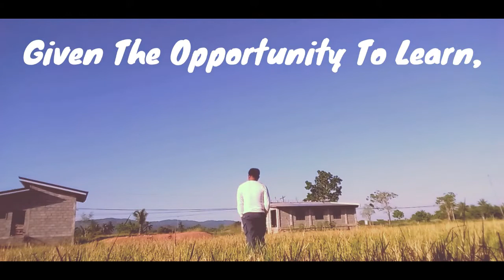Tips Para Hindi Madaling Masira Ang Iyong Computer | Teacher Kevin PH